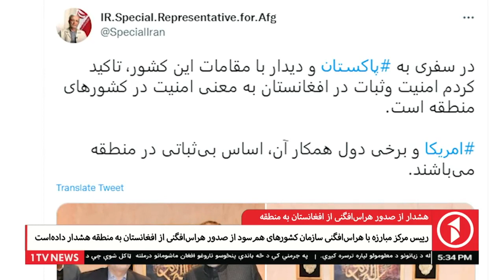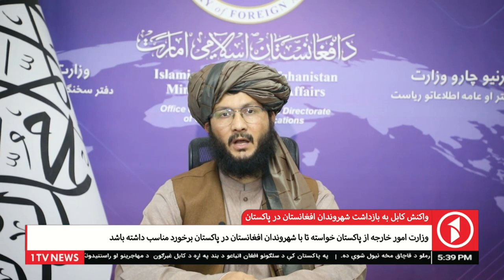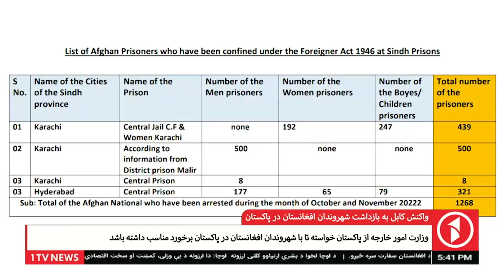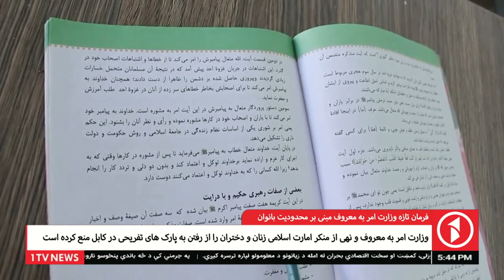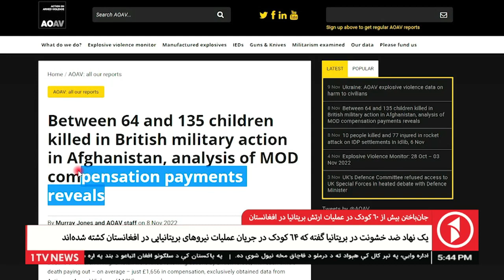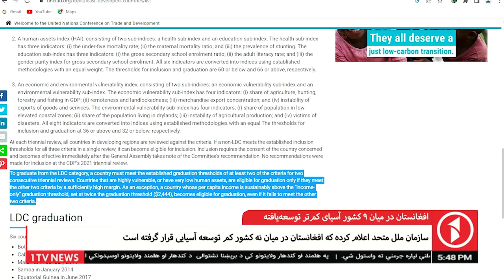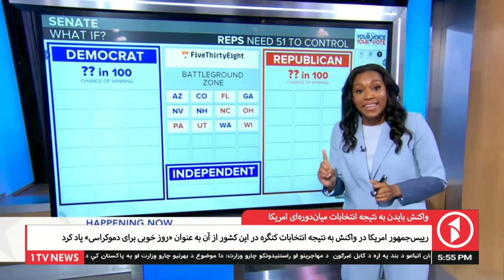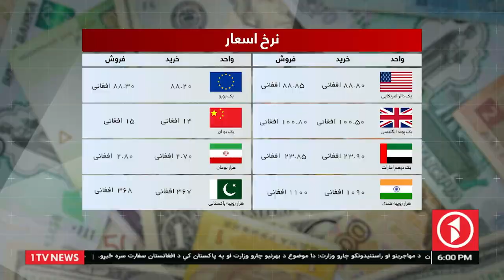Afghanistan Dari News 10.11.2022 - خبرهای شام‌گاهی افغانستانش